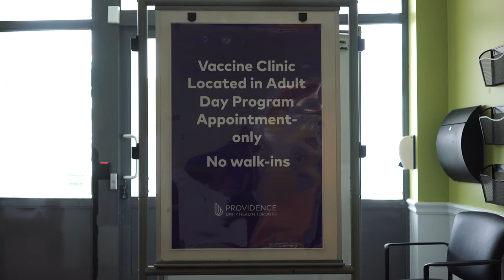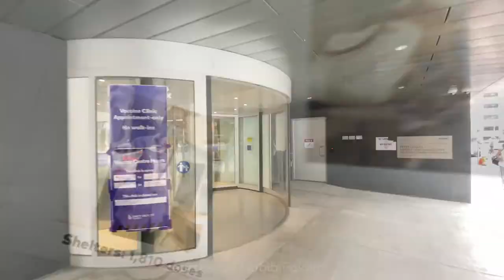Unity Health closes its COVID-19 vaccine clinics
Unity Health COVID-19 vaccination clinics at St. Michael’s, St. Joseph’s and Providence will have their final day of operations on Friday, July 30. Thank you to all the staff, physicians and community partners who have supported Unity Health’s vaccination clinics and outreach.

Those who worked on our vaccination teams shared their reflections on what being a part of this historic vaccination effort has meant to them.